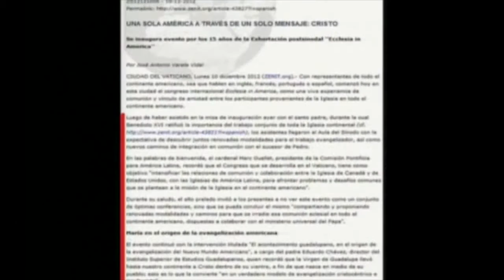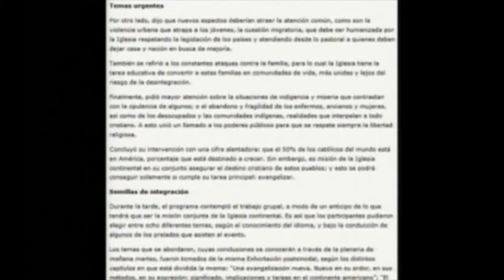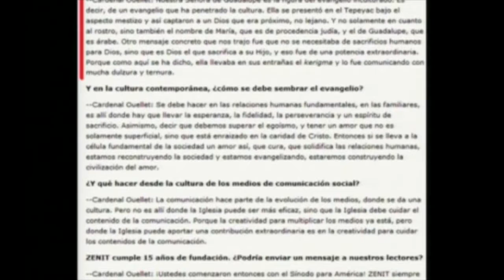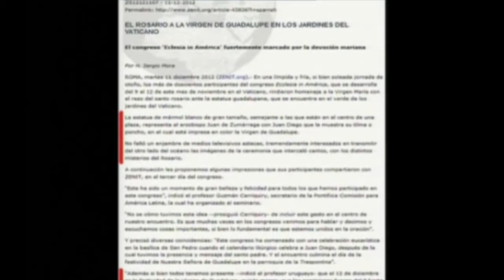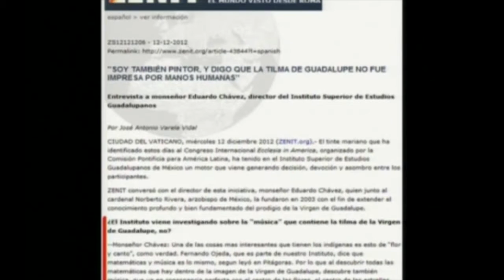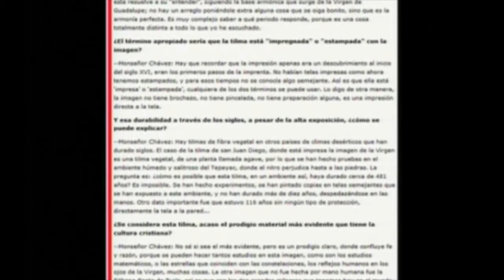LO QUE NO SABES DE LA VIRGEN DE GUADALUPE 3 portales dimensionales